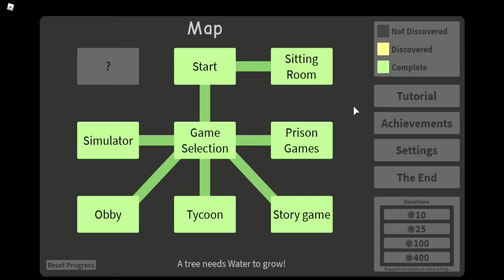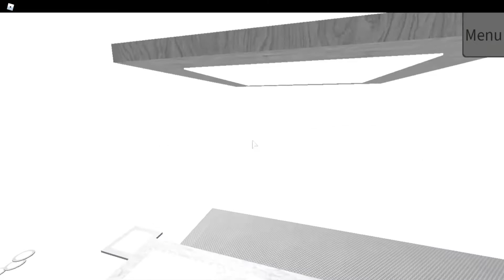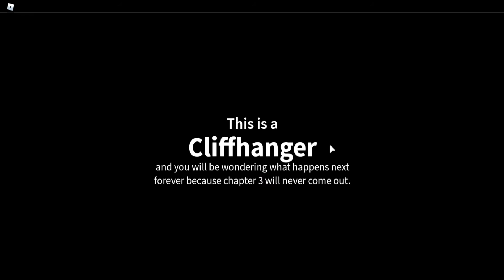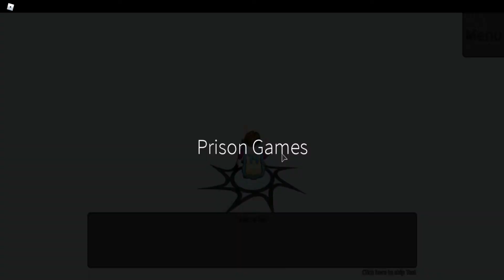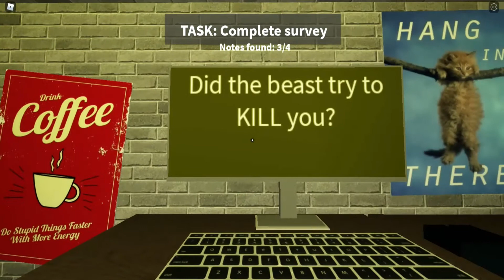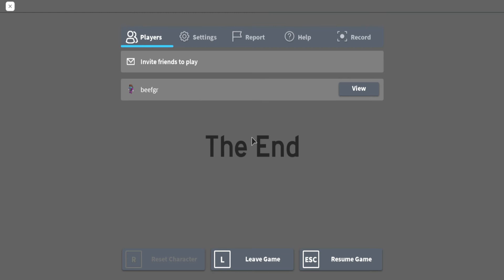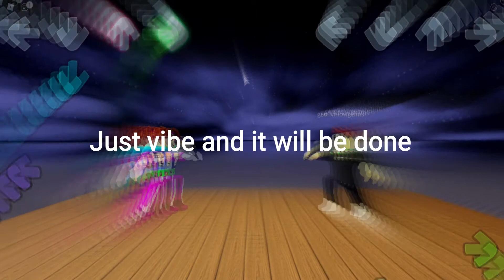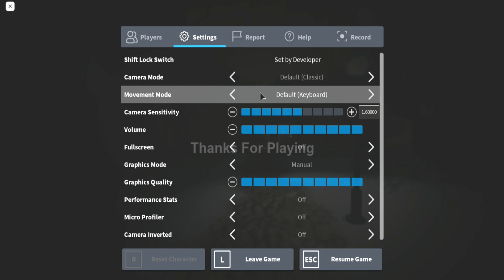playing 4 games in roblox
Whatever i used (effects,songs and etc.) are not mine!